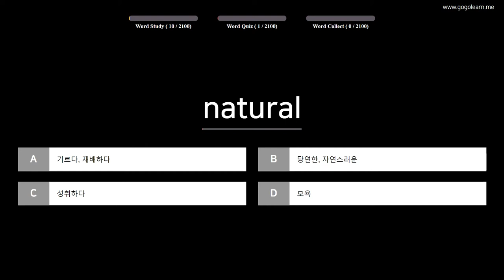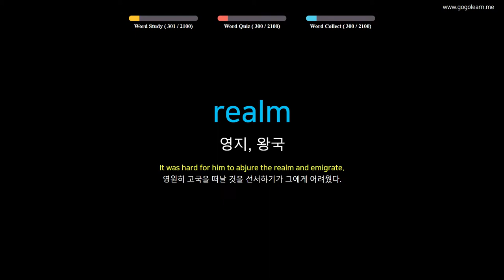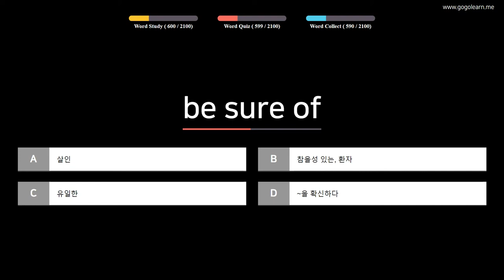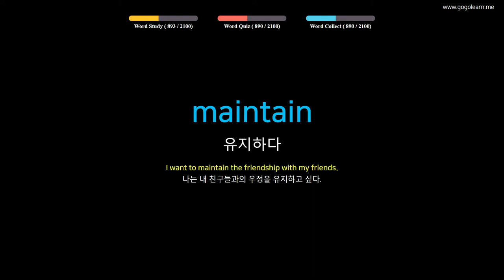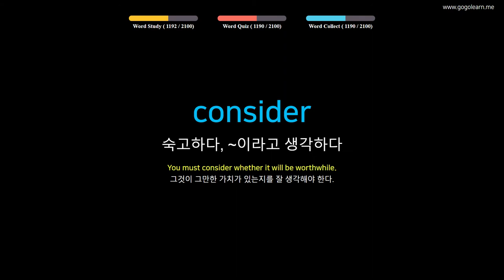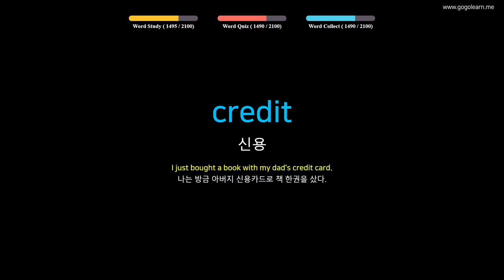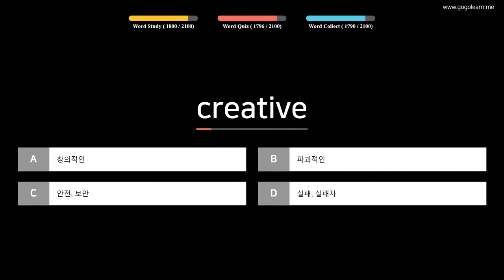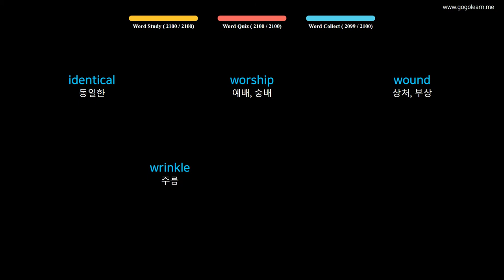영어 단어| 예비 중학생이 꼭 알아야 할 영단어 | Golearn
콘텐츠 내용 및 학습방법

"난이도와 주제별로 영어의 어휘를 배울 수 있습니다.
암기에 도움을 주기 위해서 단어와 뜻을 반복적으로 음성과 함께 노출하여 단어를 암기하는 데 도움을 줍니다.
각 콘텐츠는 3가지의 학습 단계(Word Study, Word Quiz, Word Collection)로 구성됩니다."

Word Study : 단어와 뜻을 음성으로 반복적으로 들으며 학습할 수 있습니다.
Word Quiz : 4가지 보기 중 한가지 답을 선택하는 과정을 통해 학습할 수 있습니다.
Word Collection : 앞선 단계를 통해 학습한 단어를 다시 보고 들으면서 복습 할 수 있습니다.

필수 영단어 100단어 - 1단계: 00:05
필수 영단어 100단어 - 2단계: 29:22
필수 영단어 100단어 - 3단계: 59:21
필수 영단어 100단어 - 4단계: 1:29:04
필수 영단어 100단어 - 5단계: 1:59:07
필수 영단어 100단어 - 6단계: 2:28:53
필수 영단어 100단어 - 7단계: 2:58:35
필수 영단어 100단어 - 8단계: 3:28:24
필수 영단어 100단어 - 9단계: 3:58:22
필수 영단어 100단어 - 10단계: 4:28:31
필수 영단어 100단어 - 11단계: 4:57:57
필수 영단어 100단어 - 12단계: 5:27:12
필수 영단어 100단어 - 13단계: 5:57:28
필수 영단어 100단어 - 14단계: 6:27:12
필수 영단어 100단어 - 15단계: 6:56:12
필수 영단어 100단어 - 16단계: 7:25:11
필수 영단어 100단어 - 17단계: 7:53:57
필수 영단어 100단어 - 18단계: 8:22:55
필수 영단어 100단어 - 19단계: 8:51:53
필수 영단어 100단어 - 20단계: 9:21:00
필수 영단어 100단어 - 21단계: 9:50:06

영어 어휘
어린이 영어
기본 영어
영국 영단어
아이들을위한 영어
미국 영단어
기초 영어
토익 영어
텝스 영어
단어 학습방법